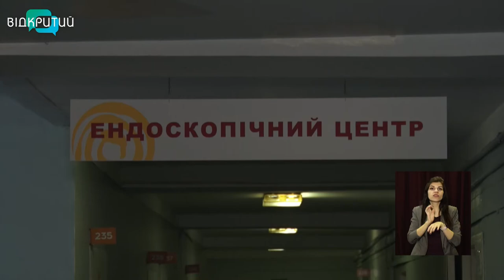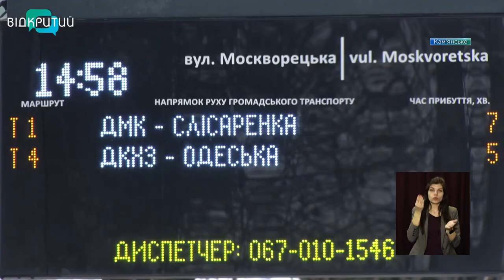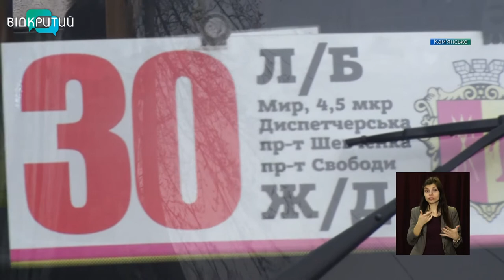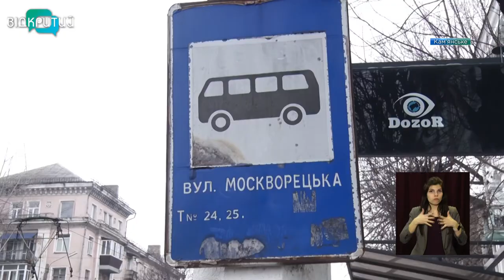Новини OPEN NEWS від 18 березня 2021 року 13:15